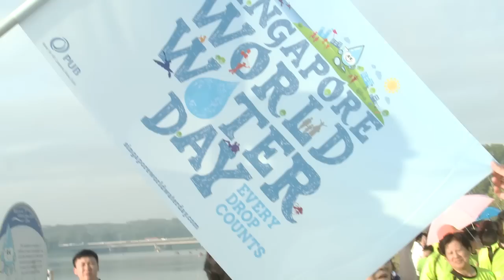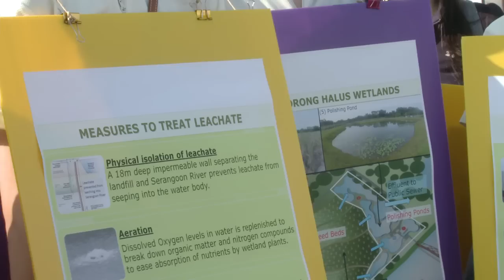Singapore World Water Day 2013 @ Lorong Halus Wetland